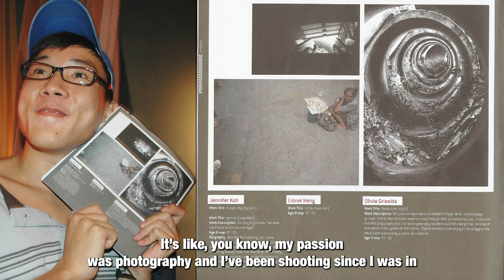How we built a 6-figure a year production house - Our journey so far...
It is just about 4 years since I started Minto Studios. It was a crazy journey from being alone to now a 6-figure revenue a year production house with a 7-man team and a 1,800 sqft lifestyle studio space.

This video is a chance for me to share how we came to be what we are today, and hopefully someone out there may find any of this useful at all in their journey as an entrepreneur and/or as an aspiring professional photographer or filmmaker.